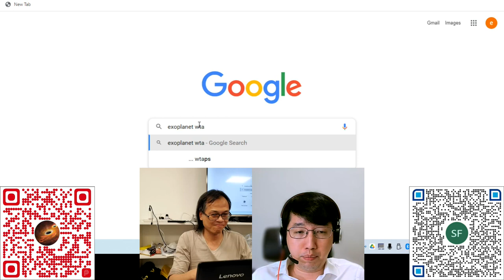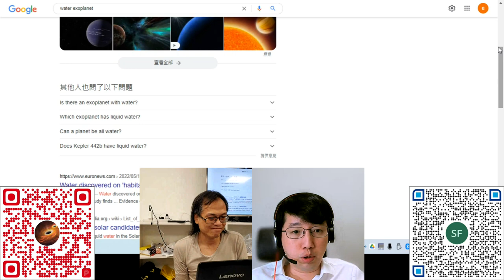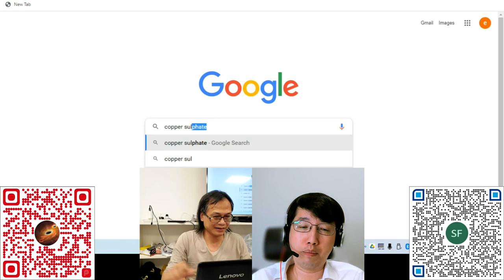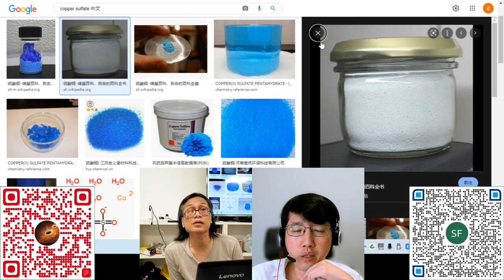科學新知 20220728 Part 2 - 點解海水係鹹嘅？點解地球有海洋？